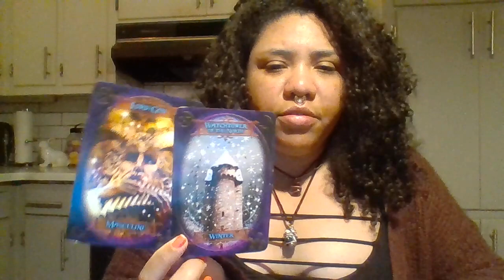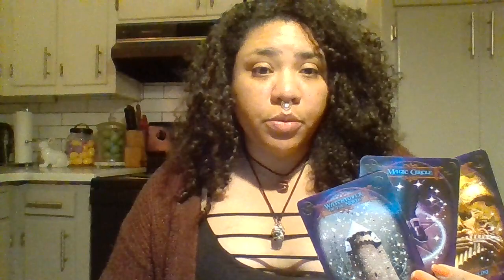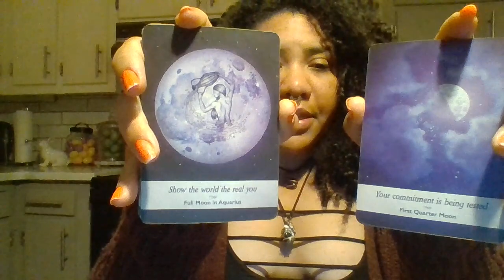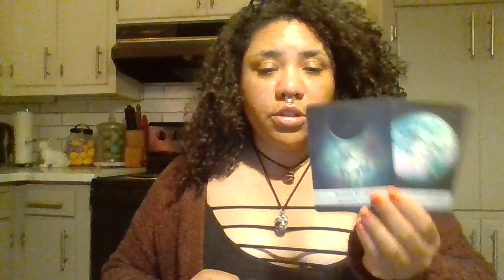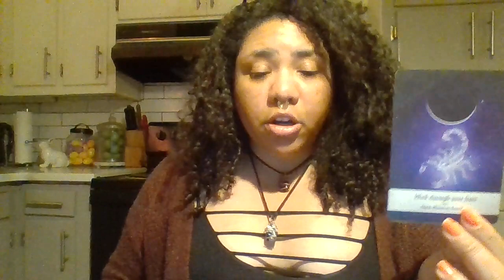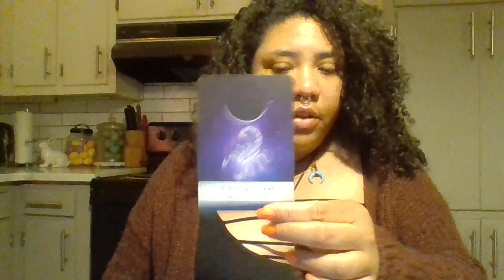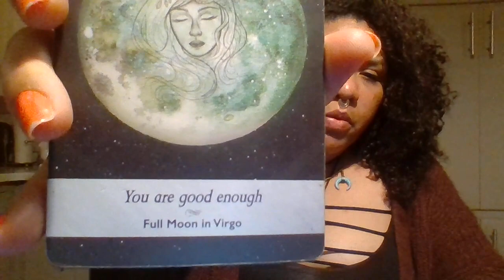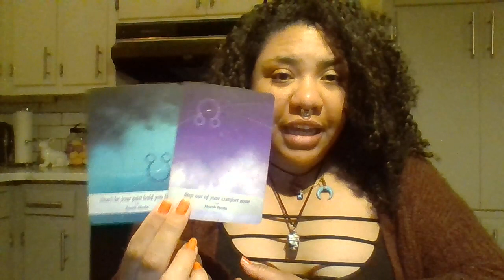Issues with this Karmic are in your past! Focus on yourself now.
Hey, Lovelies! Karmic-b-Gone! Now this the time to focus on you instead of on the past. Be in the moment and plan for the future.  Good luck out there.  Love and light.

*** As always with these collective messages if I say 'he ' I'm referring to the Masculine energy and  'she'  I am referring to the Feminine. Please reverse or apply the energies as they resonate.

                                            💞 **TIPS** 💞
cashappGoldenThreadTarot333

                                        🔮**Decks Used**🔮

Angels and Ancestor Oracle Cards by Kyle Gray